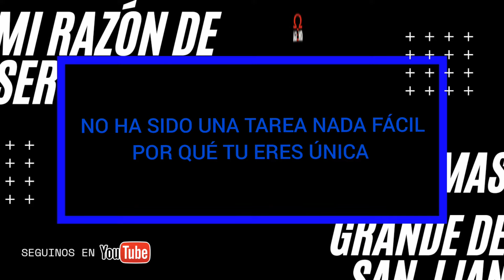Omega - Karaoke Oficial - Mi razón de ser